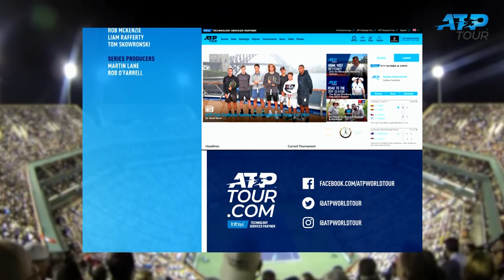Uncovered: Zverev's Road To Nitto ATP Finals Glory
ATP World Tour Uncovered presented by Peugeot takes a look back at Alexander Zverev's title run at the 2018 Nitto ATP Finals.

*** Where To Watch ATP Tour Uncovered presented by Peugeot

Asia
China - CCTV
China - Iqiyi
Hong Kong - PCCW
Indian Sub-Continent - Sony/MSM
Japan - Gaora Sports Channel
Malaysia - Astro Supersport
Singapore - Starhub
Taiwan - Sportcast
Thailand - TrueVisions
Vietnam - Canal+ Overseas

Americas
Canada - TSN
LATAM (ex brazil) - Torneos/Direct TV
North America -  Tennis Channel

MENA
Pan Africa - Canal+ Overseas

Europe
Albania & Kosovo - Supersport / Straightforward
Belgium & Luxembourg - BETV
Bulgaria - MTEL/A1
Bosnia, Croatia, Macedonia, Montenegro, Serbia & Slovenia - United Media (IKO Sportclub)
Czech Republic & Slovakia - Tolano
Cyprus - CYTA
Denmark - TV3
France - Eurosport
Finland - MTV3
Greece - OTE
Georgia - Silk Media
Italy - SuperTennis
Netherlands - Fox
Netherlands - Chello
Poland - Polsat
Portugal - SportTV
Russia - Eurosport
Spain & Andorra - Canal+
Switzerland - Teleclub
Turkey - Saran
United Kingdom - Amazon

PAN Regional Deals
Pan LATAM, Caribbean, Oceania, Africa - ESPN International